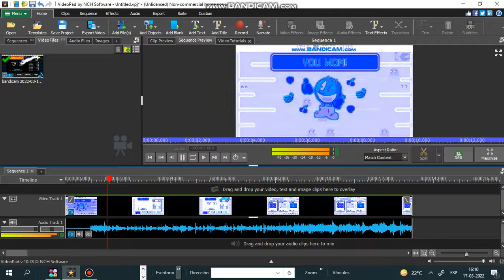how to make chord on videopad